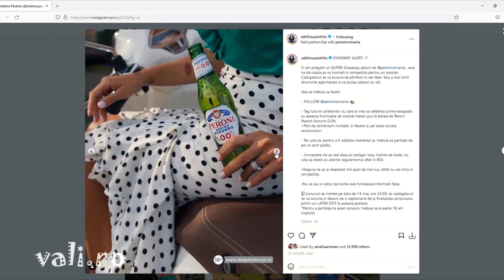INFLUENCER FUN #163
00:00 intro
00:05 scad prețurile
00:30 Ana Morodan și Metaxa
01:20 Adelina Pestrițu și Oppo
01:40 Bromania și Carrefour
02:15 Christina ICH ține un seminar pentru femei
03:05 magazinele de influencerițe
03:50 Marilu iar
04:40 Sînziana Sooper și știrile
05:10 Sînziana Sooper cerșește
06:20 Fabuloasa și algoritmul
07:25 @AndreeaBanicaMusic
07:50 Adelina Pestrițu și Peroni, influencerițele și berea